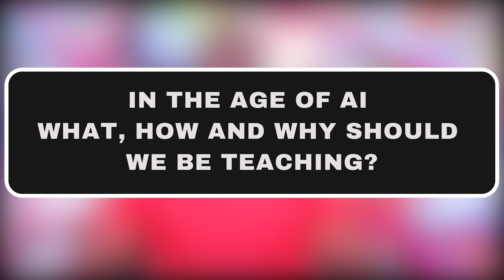FMT Lesson – 0134 In the Age of AI what, how and why should we be teaching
In this thought-provoking lesson, I confront one of the most urgent questions in modern education: What should we be teaching in the Age of AI? As artificial intelligence reshapes communication, analysis, and creativity, our traditional curriculum—designed for an industrial past—no longer serves the needs of the future. If AI can write, calculate, and solve problems better and faster, what role remains for human learning? This lesson breaks down the what, why, and how of reimagining education for a generation that will live alongside intelligent machines. From critiquing outdated educational systems like CBC to proposing human-centered, adaptive, and ethical frameworks, this lesson challenges parents, teachers, and young learners to ask deeper questions and demand better answers. The future won’t wait—and this conversation is long overdue.

What you will learn in this lesson:

Why traditional education models are dangerously outdated in the age of artificial intelligence

How current curricula, including CBC, fail to address AI literacy

What human skills still matter when machines outperform us

Why education must shift from content memorization to contextual thinking

How to redesign teaching methods to incorporate ethics, collaboration, and AI-powered tools

This lesson is for:

Parents seeking to future-proof their children’s education

Young people wondering what skills truly matter in a world run by AI

Educators and school leaders frustrated with outdated teaching models

Policy makers and curriculum designers
Anyone invested in the future of learning, parenting, childhood, or schooling